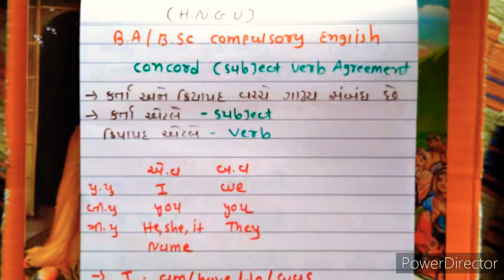Concord II Compulsory English B.A/B.sc HNGU Online exam ગુજરાતી માં સમજણ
🙏 મિત્રો HNGU EXAM ના તમામ પેપર ના MCQS વિડિયો મળી રહેશે 🙏

• CONCORD PART-2

Gujarati ma Samjan
concord in Gujarati